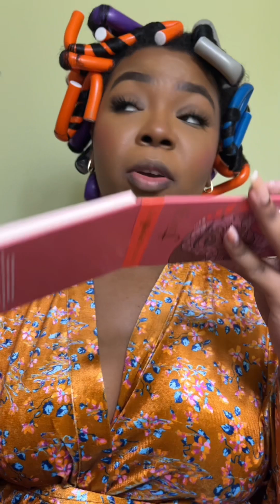GRWM|| let’s go eat !!!!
Hey girlies!!! I hope you guys love the video let me know if you would like to see more of this.  But none of the products or things that are being used or said are not sponsored.

Remember to. Be respectful in the comments